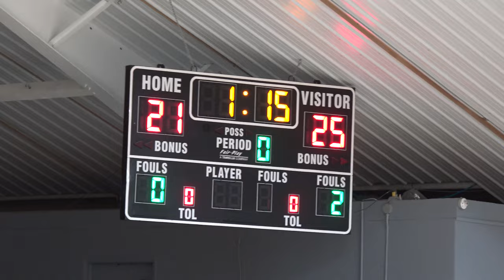8/23/22 - Women's Volleyball - Arcadia Knights at Lancaster Bible College Chargers